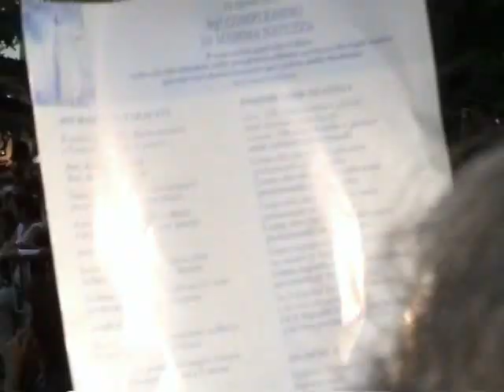83° Compleanno di mamma Natuzza - 23 agosto 2007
Villaggio Racise (Sila) - 23 agosto 2007
83° Compleanno di mamma Natuzza